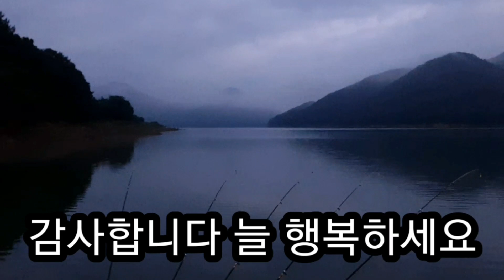[ 낚시 ] 민물장어 낚시 3부 ( 충주호 )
오름수위에서 조금 물을 방류했으나 수위는 곧 안정될것 같아요.

충청북도 충주시 동량면 미라실로 782. 전통 목다구공방장 김성수.
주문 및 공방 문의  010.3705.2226